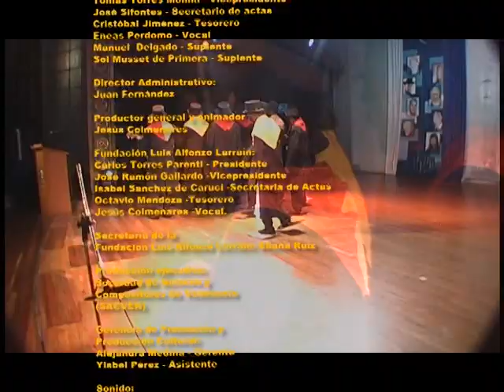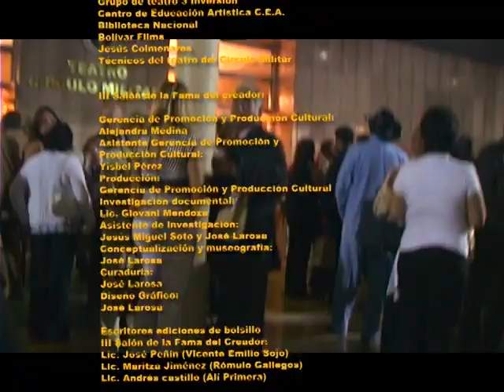Noche de Creadores 2007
Entrega del premio Luis Alfonso Larrain a creadores venezolanos